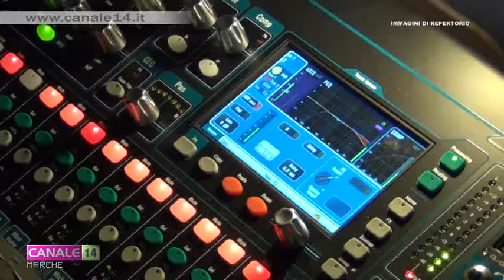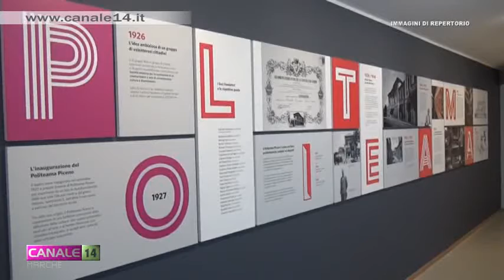Politeama Tolentino. Contributo dal Comune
Il Comune di Tolentino sostiene le attività del Politeama con un contributo di 65.000 euro.